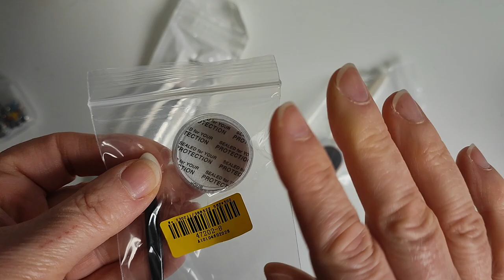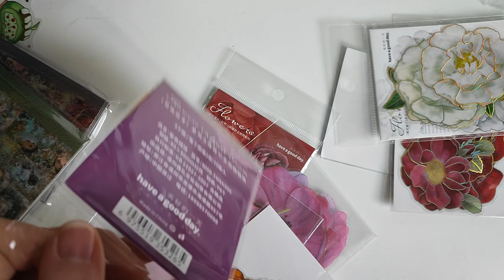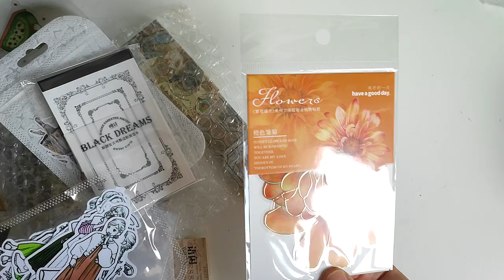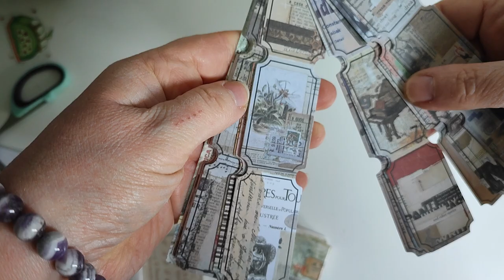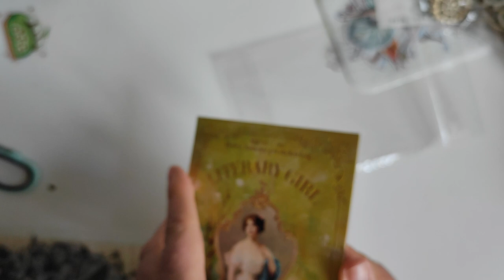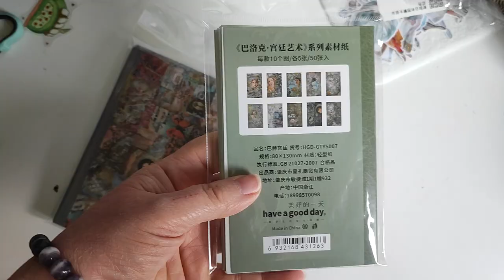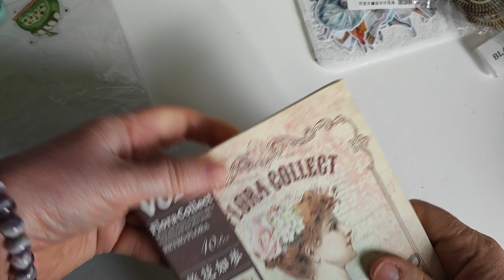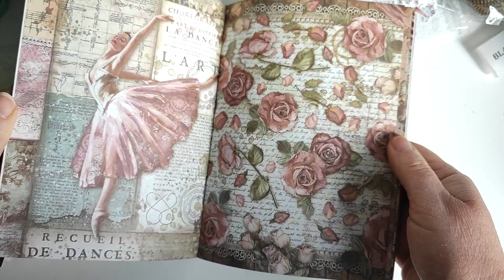Haul Aliexpress !!! Très beaux papiers et autres merveilles.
voici les liens :
Papiers petits : € 2,29  25%de réduction | Yoofun 50 pièces/paquet de matériel d'art de palais Baroque papier de poubelle Journal planificateur Scrapbooking Vintage décoration bricolage Texture artisanale

Papiers (grands): € 3,71  20%de réduction | Yoofun – papier Vintage de grande taille non répété, Double face, pour livre, Scrapbooking rétro, papeterie de décoration pour journal intime, 40

€ 3,71  20%de réduction | Yoofun – papier Vintage de grande taille non répété, Double face, pour livre, Scrapbooking rétro, papeterie de décoration pour journal intime, 40

stickers Fleurs : oranges et jaunes :
€ 1,47  50%de réduction | Mr. Papier – autocollants de plantes Vintage, 8 Styles, 10 pièces/sac, fleurs créatives fraîches, Roses, compte à main, autocollants de papeterie de décoration

fleurs roses :
€ 1,55  50%de réduction | Mr. Papier 8 Style 10 pièces/sac rétro plante PET autocollant fleur compte à main découpage livre matériel bricolage papeterie décorative autocollant

fleurs violettes : € 2,64  20%de réduction | Autocollants transparents en l'horloge vintage, plantes, fleurs, encre de cristal, scrapbooking, bricolage, artisanat, journalisation, matériel de scrapbooking, 10 pièces

toutes les autres , même référence :
€ 1,90  30%de réduction | Autocollants Vintage Rose hortensia camélia, paquet de 10 pièces, bricolage, Journal intime, décor de Journal, autocollant fleur grande taille, Scrapbooking d'album

stickers danseuses :
€ 1,66  31%de réduction | Autocollant carré pour fille de ballet français, photo ancienne, bricolage, scrapbooking, journal intime, album photo, journal indésirable, licence heureuse, cadeau décoratif

stickers filles et gâteaux :
€ 1,69  67%de réduction | Autocollants attrape-soleil magiques pour filles, étiquettes esthétiques Kawaii, décoration pour téléphone, Scrapbooking, carnet de croquis, Art, fournitures pour journal intime, pour l'école

stickers noirs et blancs vintages :
€ 1,99 | Autocollant de journal vintage noir et blanc, étiquette artisanale, scrapbooking, album, journal, licence heureuse, décoratif, DIY bricolage, 17 pièces/sac

Dies cadre et visage :
€ 1,10  15%de réduction | Piggy Craft Metal Cutting Dies, Cut Die Mold, Window Door Number Circle, Scrapbook Paper Craft Knife, Mold Blade, Punch Stencils

Stickers filles noirs et blancs /couleurs :
€ 2,18  49%de réduction | Autocollants pour compte à main, 20 pièces, mignon kawaii, pour costume de personnage de fille, expression faciale, style ins, papeterie pour carnet de notes

sentiments en stickers :
€ 2,59  68%de réduction | KSCRAFT – autocollants en aluminium pour Journal intime, 8 pièces, pour Scrapbooking, Album, planificateur, projets, fabrication de cartes, artisanat

carnet stickers vintages, photos :
€ 2,01  20%de réduction | 50 pièces Vintage beauté vieille Photo autocollants bricolage Scrapbooking Base Collage téléphone journal Photo Album Photo accessoires cadeau décoration

stickers tableaux portraits :
€ 1,87  30%de réduction | Autocollants Vintage pour filles, étiquette Scrapbooking, 30 pièces, en PET, pour cadre d'album, pour Journal intime, matériel de bricolage

bandes de tickets vintage :
€ 2,70  20%de réduction | Autocollants Vintage en papier pour billet, étiquette décorative pour Album, 40 pièces/lot

stickers fleurs noires et blanches :
€ 2,85  50%de réduction | Autocollants plante fleur rétro Vintage, 60 pièces, noir et blanc, pour ordinateur portable, Scrapbooking, Journal planificateur, fabrication de cartes

Charms pour bracelets :
Raiponce : € 1,21  40%de réduction | Pendentif en Alliage de Stitch Disney pour Femme, Breloque en Forme d'Ourson de Dessin Animé, Groot, Perle Adaptée au Bracelet Pandora DIY, Accessoires de Bijoux, Cadeau

charms en verre :
€ 2,82  55%de réduction | Perle de cactus en argent Sterling 925, herbe porte-bonheur, avocat, arbre de vie, breloque verte, platine de ley 925 pour Bracelet pendentif Original

charms Minnie :
€ 1,36  20%de réduction | Bracelets de princesse frais et doux pour hommes et femmes, peinture à l'huile, perles d'ours, dessin animé mignon, PmotRosary, bracelet pour dames et enfants